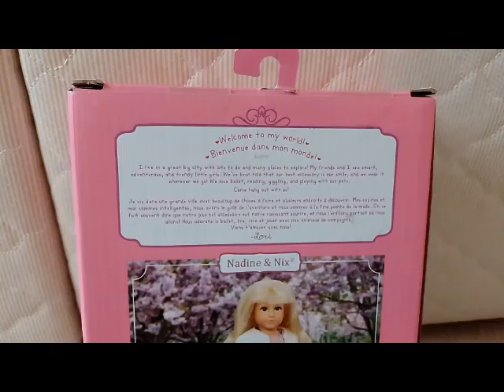Lori Dolls Nadine and Nix!